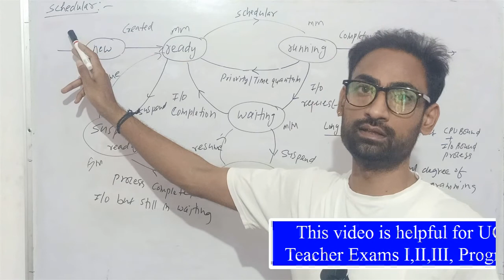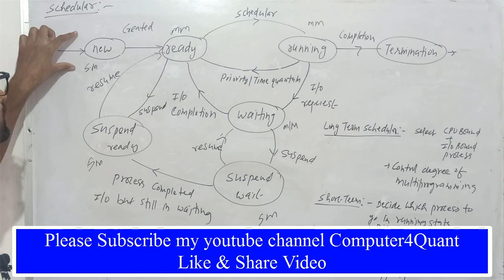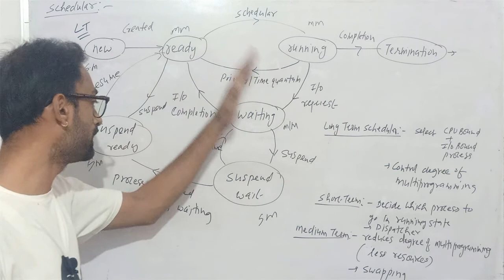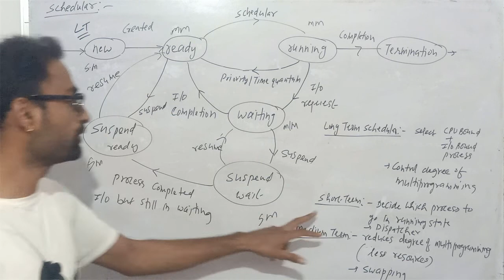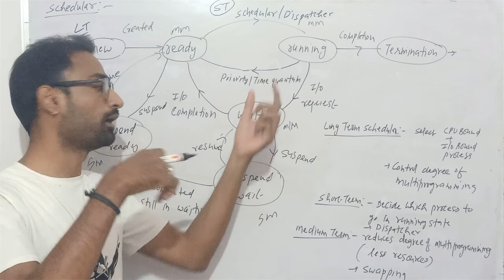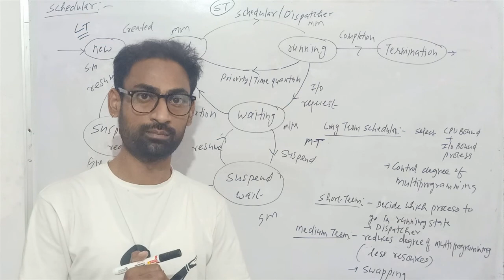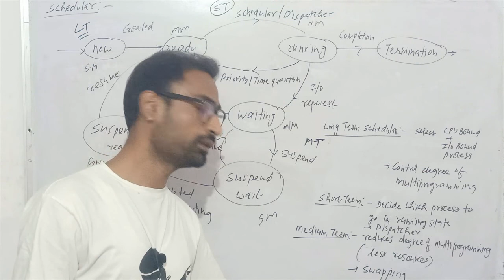what are scheduler in Operating system in Hindi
Helpful for:-
Rajasthan Computer Teacher Vacancy Grade I, II, III
 ACP, Programmer, IA, ITI Vice Principle, Technical Lecturer, College Lecturer
 Patwari, Librarian Gr-III, Gram Sevak, Investigator, Jr Accountant, COPA

Batch Operating System in Hindi| #2 | What is Batch Processing OS | Type of OS in Hindi with example

What is Real Time Operating System in Hindi | #6 RTOS in Hindi| Hard & Soft | Types of OS

rajasthan computer teacher vacancy study material
rajasthan computer teacher
computer teacher rajasthan
computer teacher study hindi
informatics assistant ki teyari
ia ki teyari
suchna sahayak ki teyari
rajesh badariya
Computer4Quant
ComputerforQuant
 computer for quant
ComputerQuant
computerquant